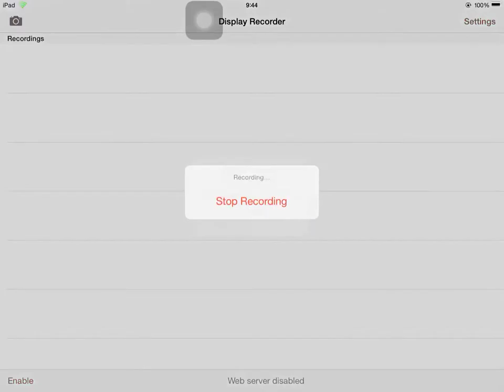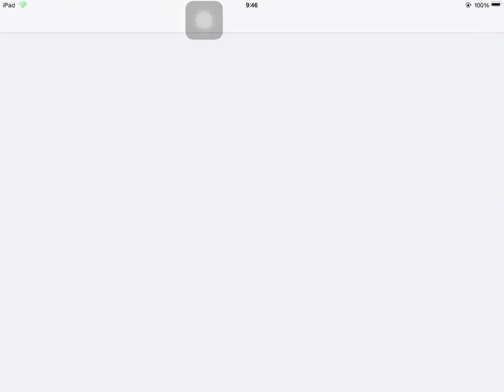Fnaf 2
Like va sub